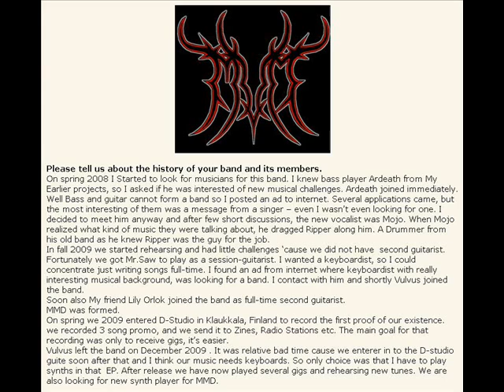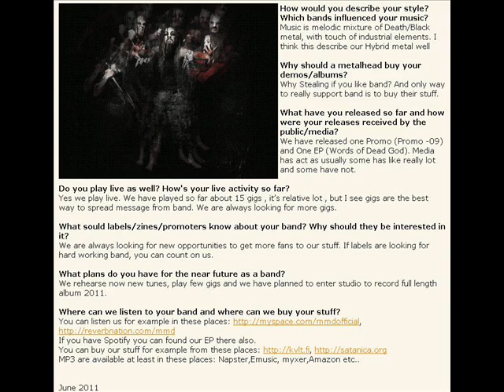MMD (Melodic Black Death Metal from Finland)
Blitz Quitz interview with MMD (Melodic Black Death Metal from Finland)
June 2011